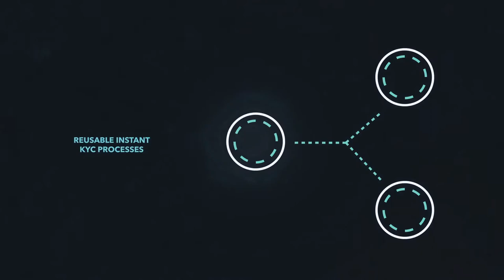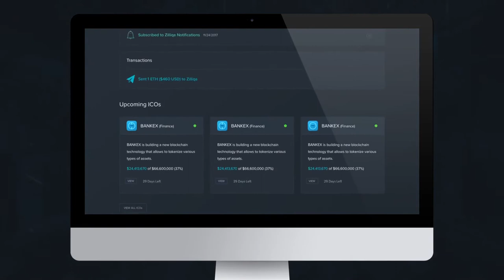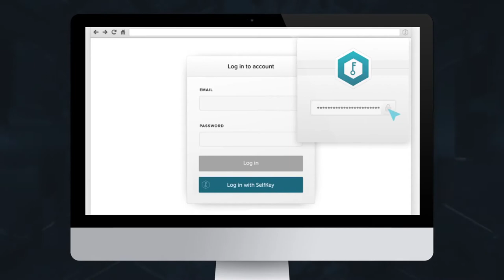What is SelfKey? | Cryptoclips Trailer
SelfKey is a blockchain based self-sovereign identity system that empowers individuals and organizations to find more freedom and privacy.

Bitcoin: 14C7VT7JyCvEsDiC4sb9SwtX2dWrzVF5CG
Ethereum: 0x43888Fefbb1b55Ea615943df8a4e1EFF4a7d4A79
Dash: Xw9GkCDzzpK7JfTpwHuhjfE3Wox9SJCp13
Litecoin: LMi8zvAL71oN8pH5fjgBQDV4vz2XFje4zb